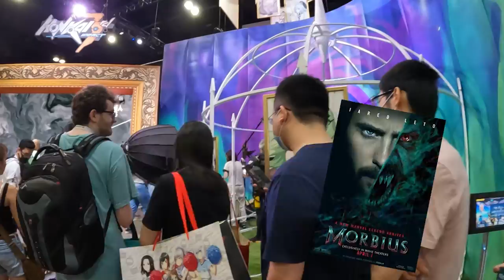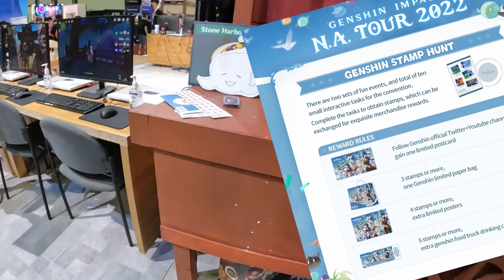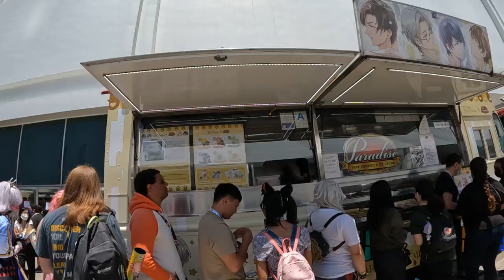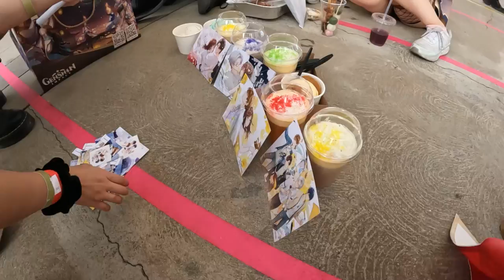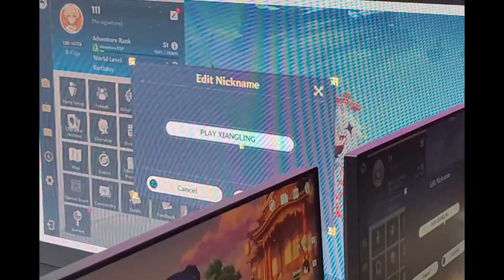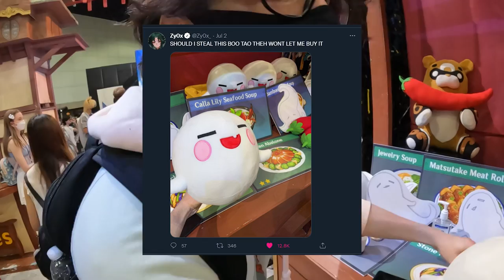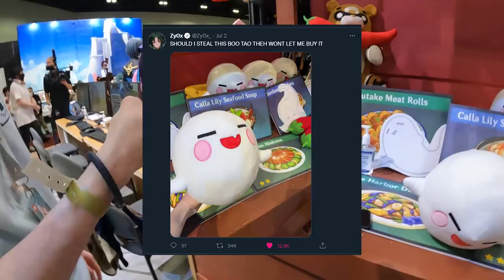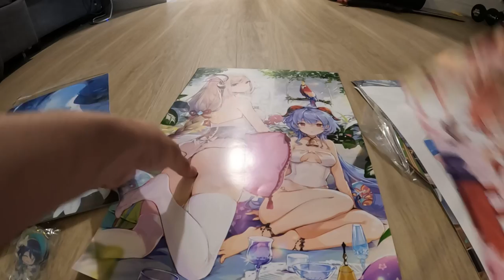Genshin Impact Booth at Anime Expo 2022 was INSANELY MASSIVE (AX VLOG)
⬇️ expand me ⬇️
Genshin impact at AX2022 was insanely massive
i checked out the genshin impact booth and activty as a genshin creator
here is what happed! i also go to met lilypichu and disguised toast which was awesome as well as gigguk, the anime man and CDwangVA